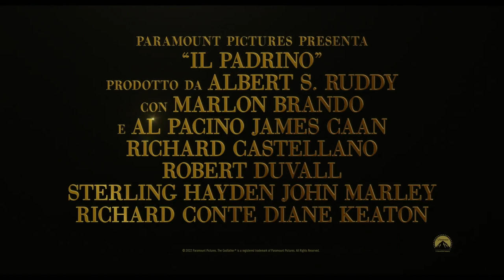IL PADRINO: Trailer 50° Anniversario del Film di Francis Ford Coppola con Marlon Brando e Al Pacino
In occasione dei 50 anni dalla sua uscita, il film più amato della storia del cinema ritorna sul grande schermo in versione restaurata per un evento memorabile. IlPadrino di Francis Ford Coppola al cinema dal 28 febbraio al 2 marzo 2022.

Diretto da: Francis Ford Coppola
Cast: Marlon Brando, Al Pacino, James Caan, Richard Castellano, Robert Duvall, Rudy Bond, John Cazale, Franco Citti, Richard Conte, Richard Bright, Salvatore Corsetto, Sterling Hayden, Corrado Gaipa, Tony Giorgio, Julie Gregg, Angelo Infanti, Morgana King, Diane Keaton, Jeannie Linero, Tere Livrano, Al Lettieri, John Marley, John Martino, Lenny Montana

La trama, la recensione e altri video del film Il Padrino

Il magistrale adattamento cinematografico di Coppola del romanzo di Mario Puzo racconta l'ascesa e la caduta della famiglia Corleone e la trilogia cinematografica è giustamente considerata come una delle più grandi della storia del cinema.  In preparazione del 50° anniversario dell'uscita originale del primo film, il 24 marzo 1972, la Paramount e la casa di produzione di Coppola, la American Zoetrope, hanno intrapreso un restauro scrupoloso di tutti e tre i film nel corso di tre anni.
Ogni sforzo è stato fatto per creare la migliore presentazione possibile per il pubblico di oggi, che può guardare i film usando una tecnologia che è progredita enormemente dal 2007, quando l'ultimo restauro è stato completato dall'eminente storico del cinema e conservatore Robert Harris.  Usando quel lavoro come modello, il team ha speso migliaia di ore per assicurarsi che ogni fotogramma fosse valutato per creare la presentazione più incontaminata rimanendo fedele all'aspetto originale dei film.